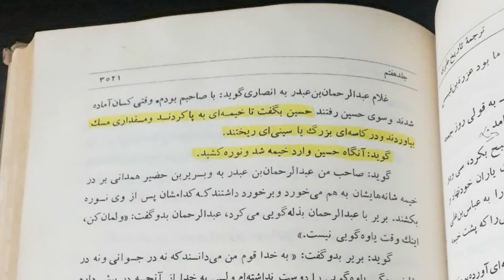Bahram Moshiri, بهرام مشیری « داستان پسر عموها ـ حسین و یزید »؛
Bahram Moshiri, 5 Jan 2009, The fallacies, Iran, Testicle worshiping (time 6:31​ ), Persian, Al-Tabari,
برخی از دوستان جویای این مراسم که در عکس دیده میشود شده اند. این فستیوال « کانامارا ماتسوری » نام دارد و هر ساله در ژاپن انجام میشود که با « بیضه مقدس » در سخنان بهرام مشیری پیوند دارد ! ـ لینکها را در زیر میگذارم